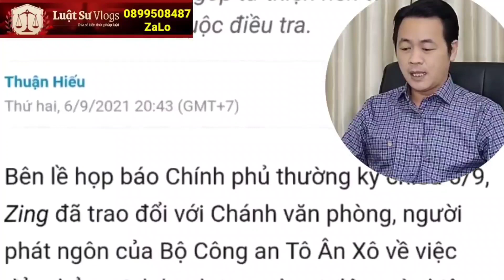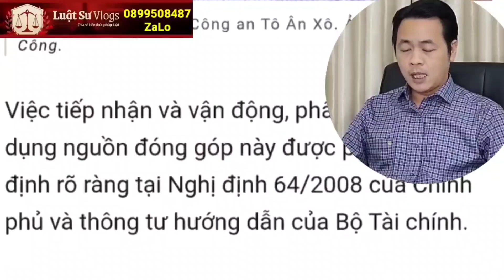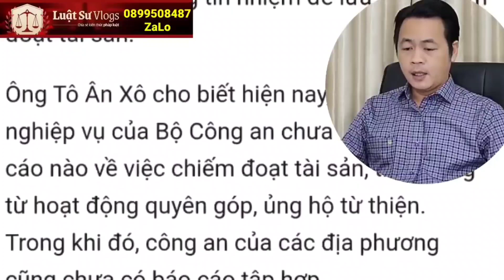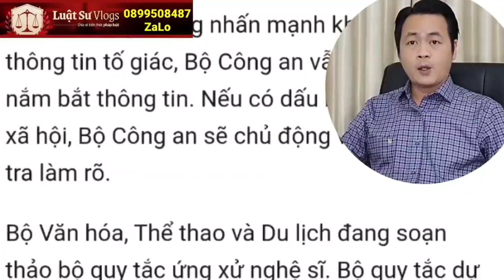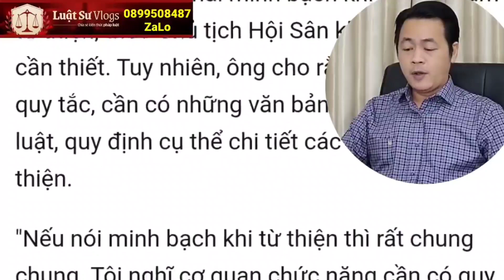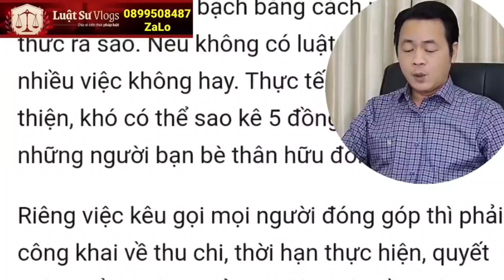Tin Mới Nhất Tướng Tô Ân Xô Vào Cuộc Nghệ Sỹ Kêu Gọi Ăn Chặn Từ Thiện Sao Kê? Luật Sư Vlogs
nguyễn phương hằng,võ hoàng yên,võ hoàng yên lừa đảo,lương y võ hoàng yên lừa đảo,võ hoàng yên lừa đảo 200 tỷ,lương y võ hoàng yên,võ hoàng yên mới nhất,võ hoàng yên bị bắt,đinh lan mới nhất,đàm vĩnh hưng,đàm vĩnh hưng sao kê,sao kê,đinh lan xóa kênh,trấn thành sao kê,thủy tiên sao kê,hoài linh sao kê,nhà báo hàn ni,hàn ni,tướng tô ân xô vào cuộc,tô ân xô,tướng tô ân xô,nghệ sĩ sao kê,VHY

👉 Tham gia làm Hội viên của kênh LuatSuVlogs để được hưởng đặc quyền
👉 TÀI KHOẢN TIỀN VIỆT: NGÂN HÀNG THƯƠNG MẠI CỔ PHẦN SÀI GÒN (SCB)
       + Họ và tên: AU QUANG PHUC
       + Chi nhánh: Cống Quỳnh
       + Phòng giao dịch: Cô Giang
👉 TÀI KHOẢN NGOẠI TỆ: SAIGON COMMERCIAL BANK (SCB) - CO GIANG TRANSACTION OFFICE
       + Địa chỉ: 927 TRAN HUNG DAO STREET, WARD 1, DISTRICT 5, HO CHI MINH CITY
       + Mã Swift Code: SACLVNVX
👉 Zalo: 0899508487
👉 Kênh Nhận Tư Vấn Pháp Luật Trực Tiếp:
🔴 Nội Dung Của Kênh LuatSuVlogs Được Chia Thành Các Chuyên Mục